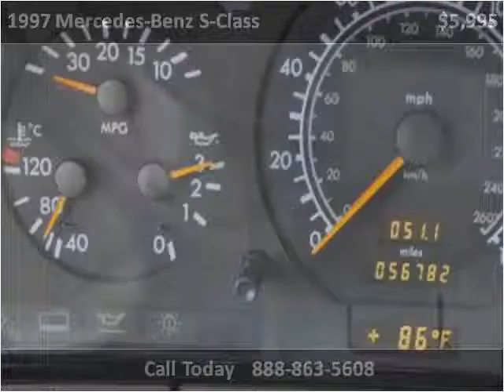1997 Mercedes-Benz S-Class Used Cars Monmouth County NJ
This 1997 Mercedes-Benz S-Class is available from Auto Exotica.